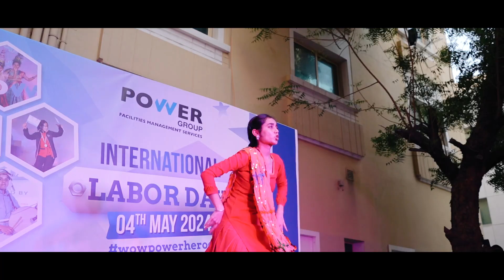LABOUR DAY EVENT | 2024 | POWER GROUP